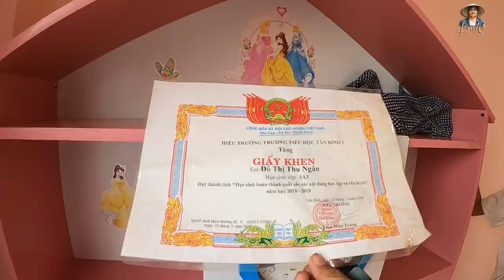Hoàn thành Nhà mới đẹp như mơ thay Căn nhà Mục Nát chị Loan mừng nhiều đêm ngủ không được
Danh sách mạnh thường quân ủng hộ gia đình chị Loan:
1. Gia đình cô An ( VK Mỹ): 1 triệu đồng.
2. Chú Hùng, chú Phước, chú Ban ( Victoria, Cannada): 121 triệu đồng.
3. Chú Kenvin Trần ( VK Mỹ): 4 triệu đồng.
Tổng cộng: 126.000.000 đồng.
Bùi Hồ thay mặt gia đình chị Loan cảm ơn tất cả mạnh thường quân. Chúc cả nhà sức khỏe và an lạc ạ.